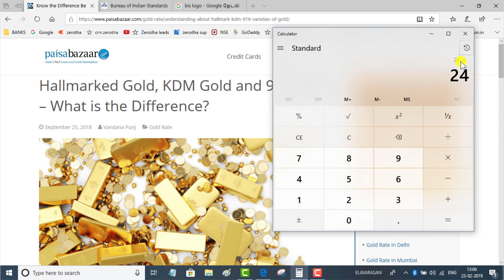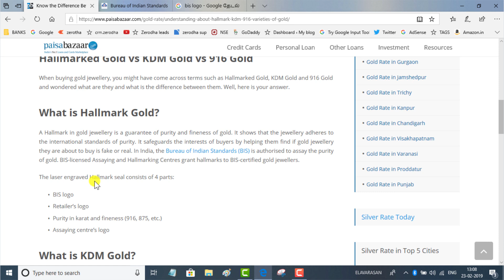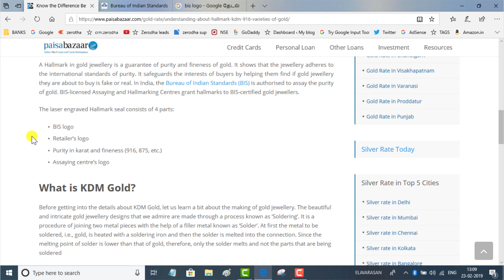What is 916 Gold Jewellery | Bis Hallmark | Gold Investment in Tamil